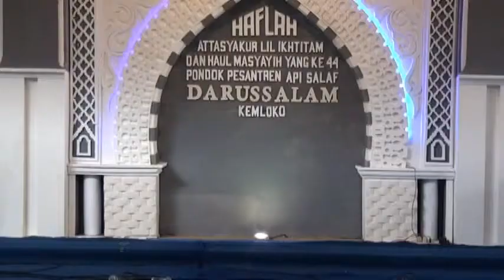Muhafadloh Santri Ponpes Darussalam Kemloko Tembarak Temanggung a